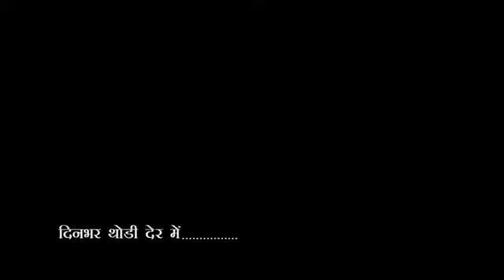City-1 News Headlines Gorakhpur 18/03/2023